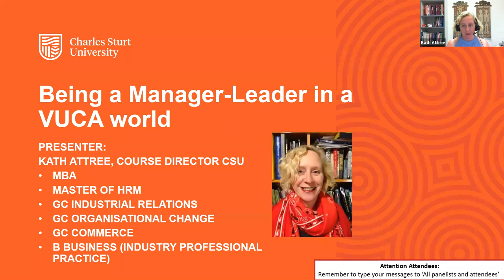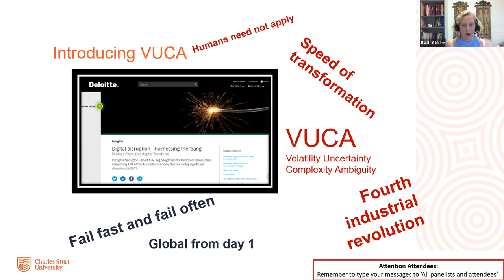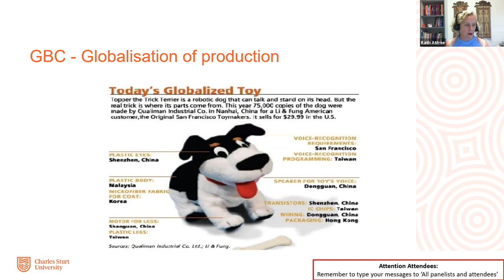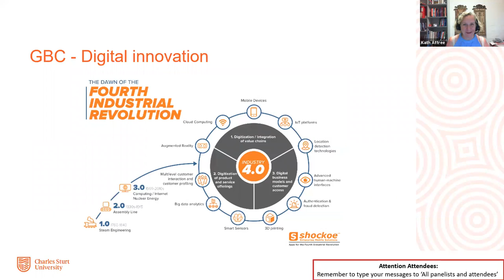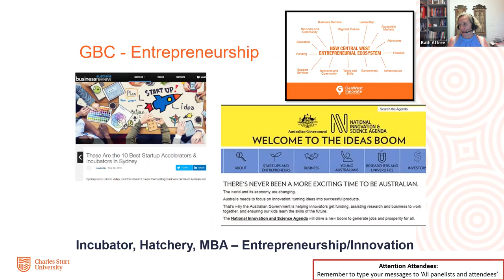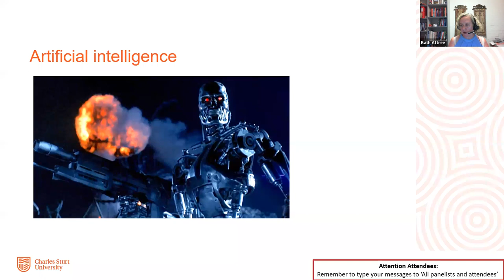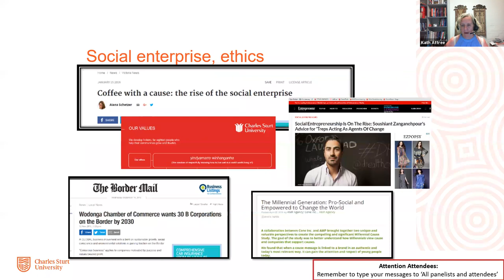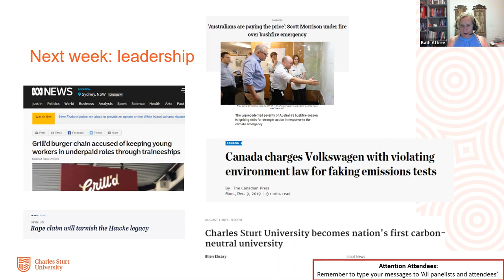Free Short Course: Being a Manager Leader in a VUCA World - Webinar 1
to access course materials, forum discussions and more.

This short course will introduce you to the key challenges of being a manager-leader in a world that is volatile, uncertain, complex and ambiguous (VUCA). We look at the major challenges facing VUCA managers, the types of leadership skills and approaches relevant for managing in this environment, developing and aligning initiatives with strategic imperatives and supporting employees for improved business outcomes in a chaotic world.

0:00 Welcome
4:04 Topic 1/Week 1
5:48 Pathway to MBA
7:36 GC Commerce/MBA
9:20 Transformation
15:36 GBC - Globalisation of production
19:08 GBC - Globalisation of markets
26:32 GBC - Digital innovation
32:44 GBC - Disruption & innovation
36:48 GBC - Entrepreneurship
38:48 Collaborative economy
45:36 Artificial intelligence
48:56 AI in Healthcare
52:00 Sustainability
1:03:48 Next week: Leadership